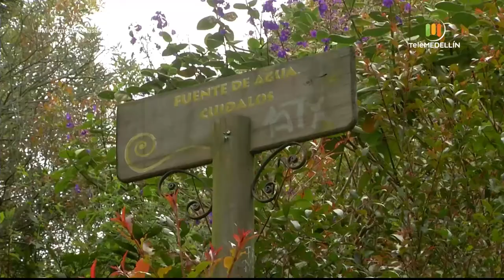Ecoparque Mirador Cerro EL PICACHO [Mientras todo pasa] Telemedellín